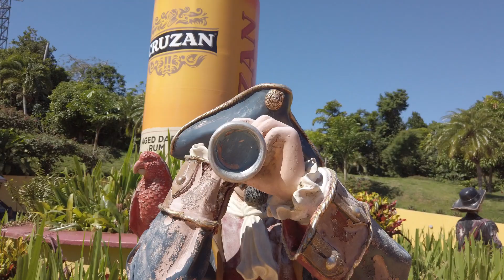US Virgin Islands: I surprised her for her birthday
She loved her birthday gift! We had a blast exploring and wondering around beaches. Eating seafood and just sightseeing. Definitely we will go back one day, this time a little longer.

2020 Apple MacBook Pro with Apple M1 Chip (13-inch, 8GB RAM, 256GB SSD Storage) - Silver

Sony a7R II Full-Frame Mirrorless Interchangeable Lens Camera, Body Only (Black) (ILCE7RM2/B), Base, Base

GoPro HERO9 Black - E-Commerce Packaging - Waterproof Action Camera with Front LCD and Touch Rear Screens, 5K Ultra HD Video, 20MP Photos, 1080p Live Streaming, Webcam, Stabilization

DJI Osmo Pocket Handheld 3-Axis 4k Gimbal Stabilizer with Integrated Camera